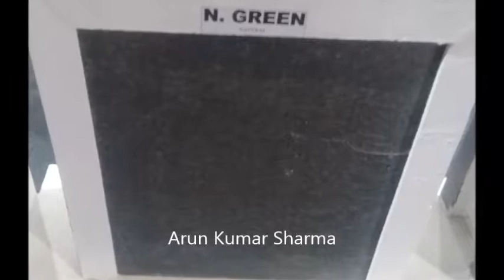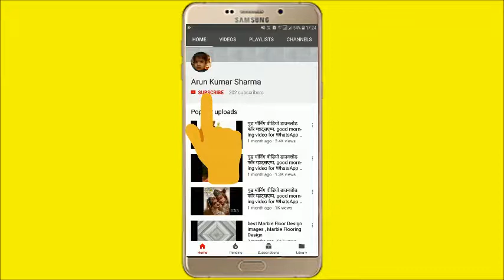100+ Indian marble flooring design YouTube 34, मार्बल फर्श डिजाइन 34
Indian marble flooring design , मार्बल फर्श डिजाइन